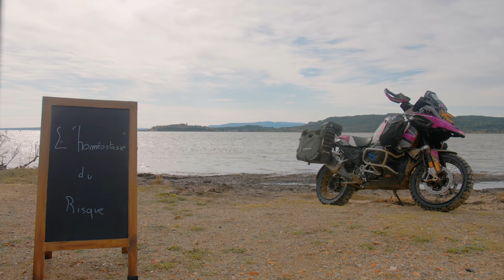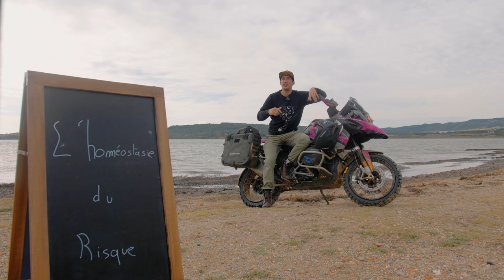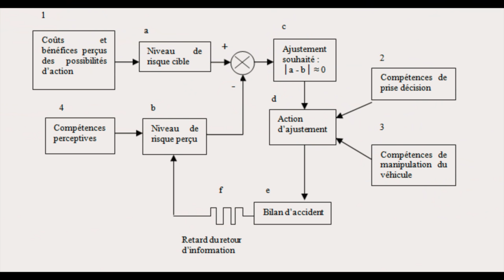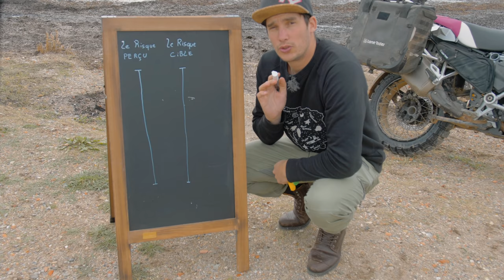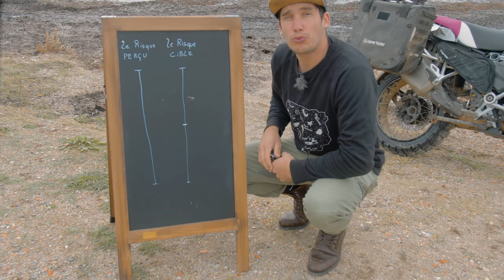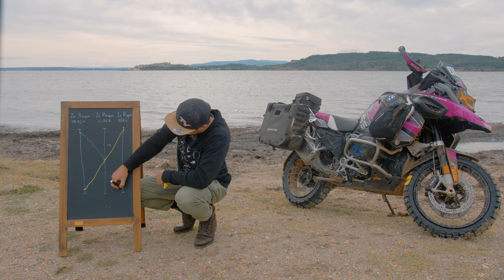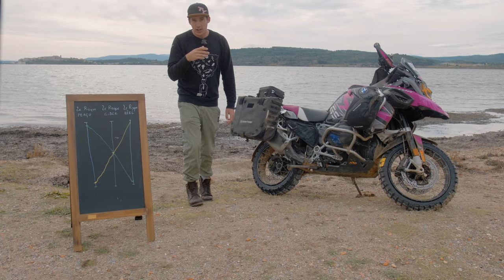#063 l'Homéostasie du risque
Salut internet j'espère que tu vas bien !!!

Bon aujourd'hui mets des lunettes on va réfléchir ! La prise de risque chez l'humain comment ça se passe ?? Comment se régule t-elle ?

Ne tkt pas on va bien parler moto :-)

Et bien la théorie de l'homéostasie du risque tente de répondre à cette question ! C'est G. Wild qui nous a écrit ca et c'est Mac Camiollo qui nous l'a traduit en français !!

Je te mets tous les liens dans la description si tu veux en savoir plus et voir même acheter le bouquin ! :-)

N'oublie pas on a le droit d'être intelligent :-)

Si tu veux acheter le Livre tu peux directement le commander au prés de Marc Camiolo je te met la photo du bon de commande dans l'onglet communauté ! Tu n'as qu'a la remplir et lui envoyer :-)
Donc merci Marc pour ton travail :-)